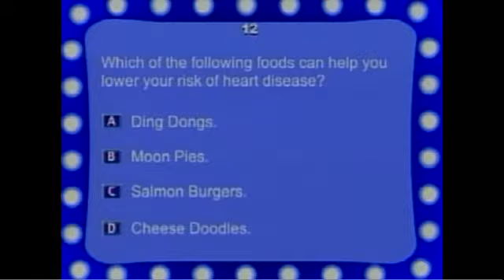David Meinz, MS, RD, FADA, CSP - "Million Dollar Round Table Main Stage Presentation" -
"America's Personal Health Improvement Expert" Have David speak at your next event.